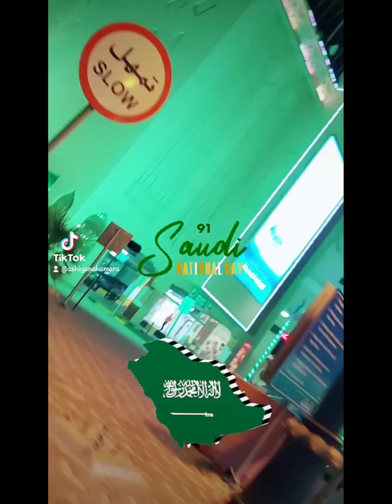Saudi 🇸🇦 National Day 2021| Air Show| 91st National Day